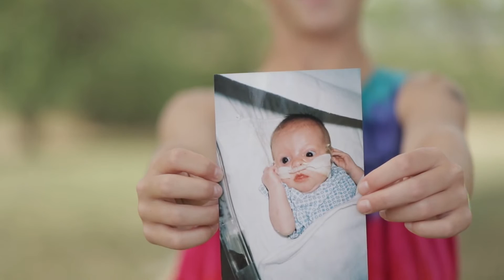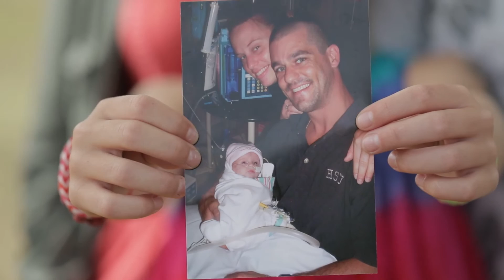A Little Miracle - The Story of Ashlyn Melcher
Ashlyn Melcher was born at Kapiolani Medical Center for Women & Children with a rare case of Hydrops Fetalis, excessive fluid in her body and lungs. Her parents, Jeff and Kristen, were airlifted from Maui to Oahu by Kapiolani's Critical Care Transport Team after learning their baby had a one percent chance of living. "As soon as Ashlyn was delivered they performed her first surgery right then and there in front of us in the delivery room," said Jeff Melcher.

Ashlyn was cared for in the Neonatal Intensive Care Unit for 99 days while undergoing a number of surgeries to help her survive. Following the Melcher family's return home, their daughter has grown up to be a very active and athletic young girl. Kapiolani's pediatric specialty care saved Ashlyn's life and her case has since been a breakthrough for other babies with similar cases at the hospital.